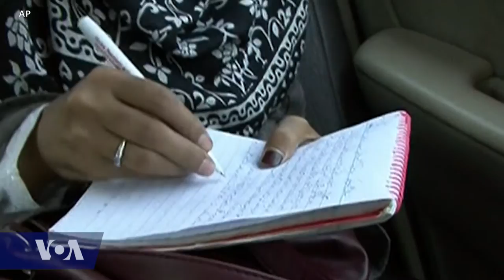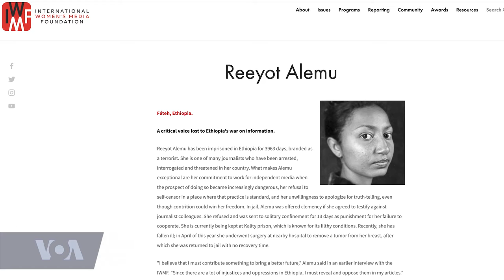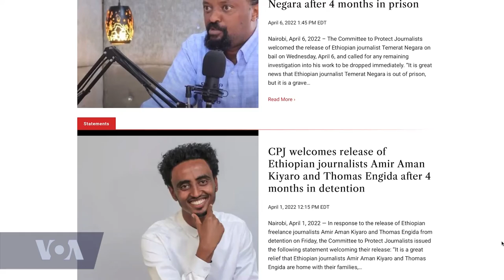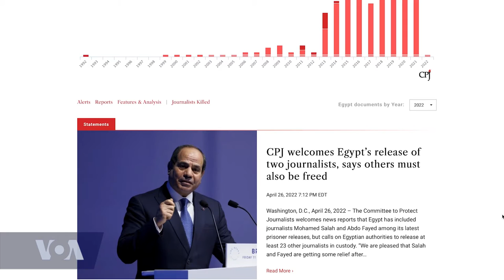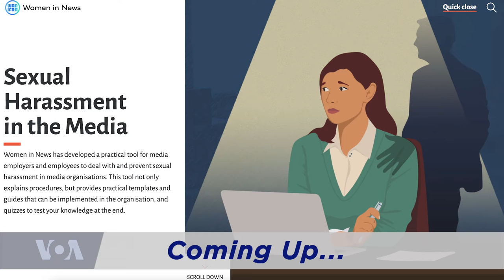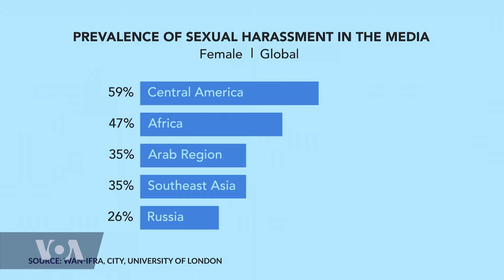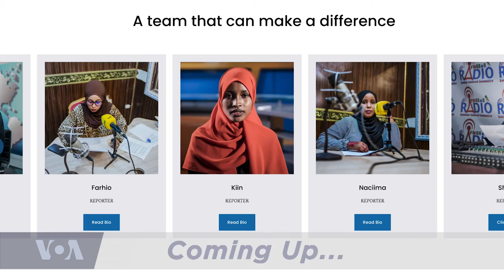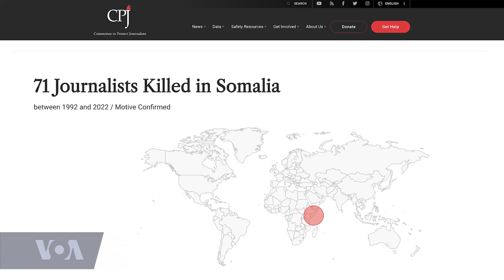VOA Our Voices 416: Harassed, Attacked, or Detained? - Female Journalists Under Fire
Harassed, Attacked or Detained? Reporters Without Borders, an international non-profit and non-governmental organization, says its studies show the number of female journalists that have been arbitrarily detained in recent years rose by 20 percent. Eighty-five percent of the study respondents say sexual harassment in newsrooms is common. On the next edition of Our Voices, we will examine why are  female journalists are under fire and explore how it impacts the quest for press freedoms, especially in Africa.